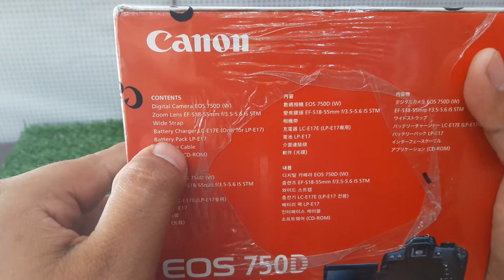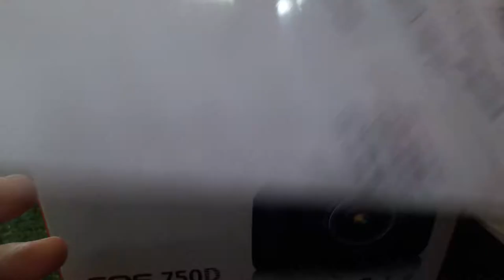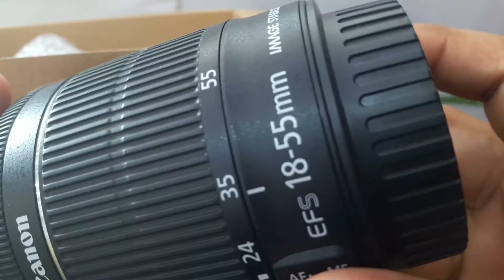Canon 750D unboxing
Address : China Shopping Mall Shop No 5 Near Zanaib Market Abdullah Haroon Road Saddar Karachi

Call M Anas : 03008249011